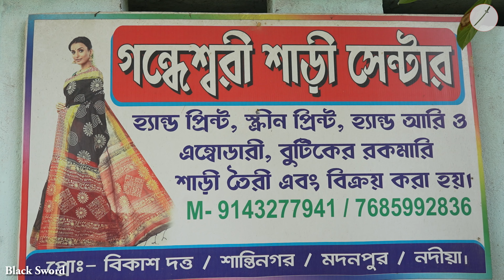Pure Hand Paint & Hand Work Sarees ( Cotton/Tussar) Manufacturer and Wholesaler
★★★ GANDHASWARI SAREE CENTRE ★★★

★★Address : Shanti Nagar, Madanpur
      Near Young Men Club
       Nadia, West Bengal - 741 245, WB, India

★★ Open at : Monday to Sunday - 10:00 AM to 08:00 PM

                                ★★Blogger★★